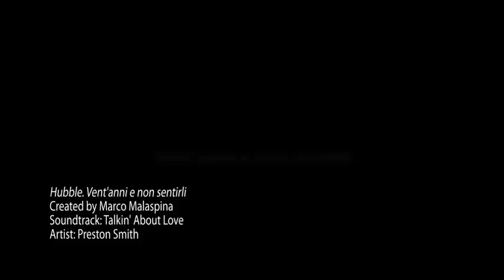Hubble. Vent'anni e non sentirli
L'Istituto Nazionale di Astrofisica celebra con uno slideshow i primi vent'anni del Telescopio Spaziale Hubble, messo in orbita il 24 aprile 1990. Crediti per le immagini: NASA, ESA